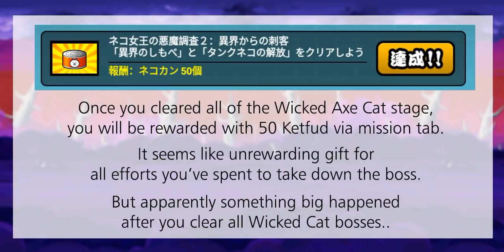The Battle Cats - VS Wicked Axe Cat!!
Table of Content:
00:00 - Intro
00:13 - Demon's Park
04:07 - Wicked Axe Cat